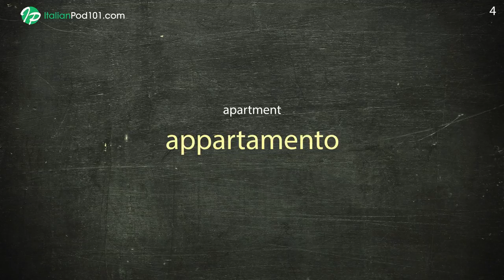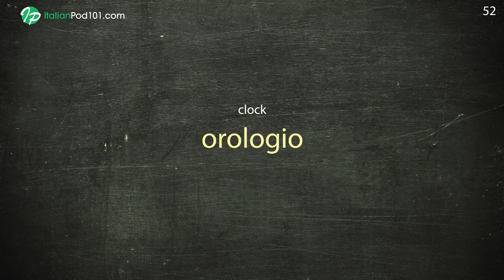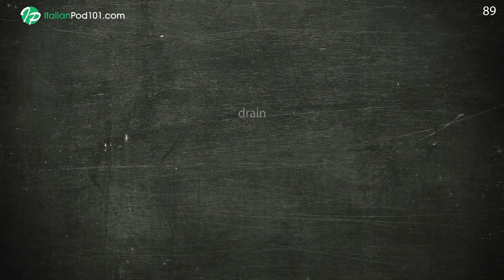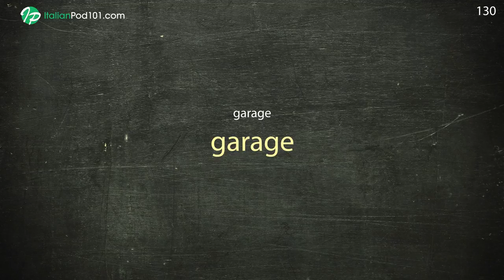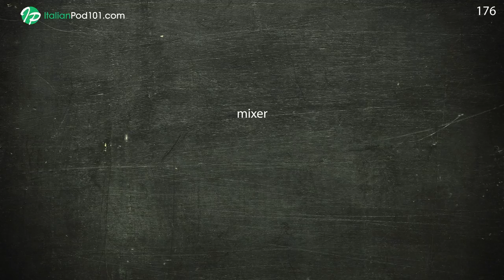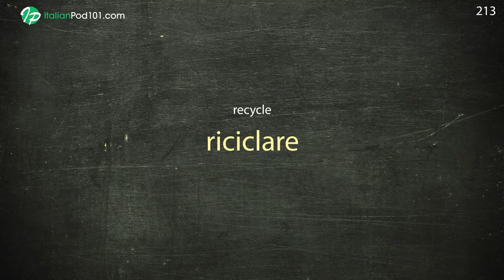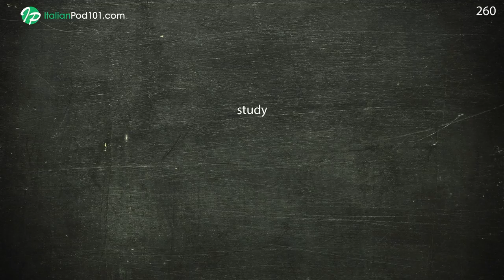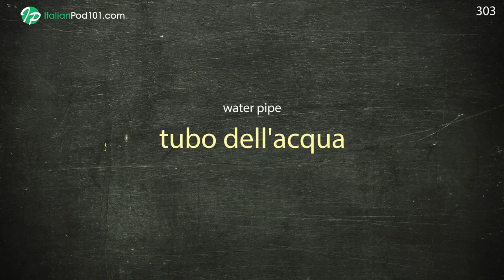300 Useful Words for Living in Italy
In this video, we will teach you the most common 300 Italian words that you must know to talk about housing. This is THE place to start if you want to learn Italian, and improve both your listening and speaking skills.